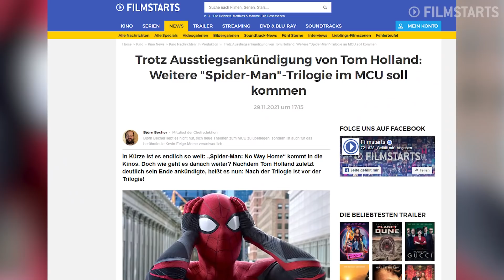Wie passt der Kingpin ins MCU? Hawkeye Folge 3 liefert die Hinweise | Analyse und Easter Eggs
Hawkeye Staffel 1 Folge 3 erklärt

"Hawkeye" ist schon zur Hälfte durch... und hoffentlich wird es dazu noch eine zweite Staffel geben, denn die ganze "Black Widow" Post Credit Scene und ihre Auswirkungen müssen ja auch noch irgendwie thematisiert werden. Doch erstmal bekommen wir es nun wirklich mit Maya Lopez a.k.a. Echo zu tun, die Anführerin der Tracksuit Mafia. Allerdings hat selbst eine Echo noch einen Boss... den Kingpin. Wie der ins MCU passt und warum der trotzdem stark werden kann, wird Thema in diesem Video.